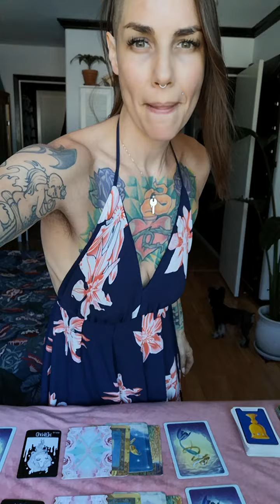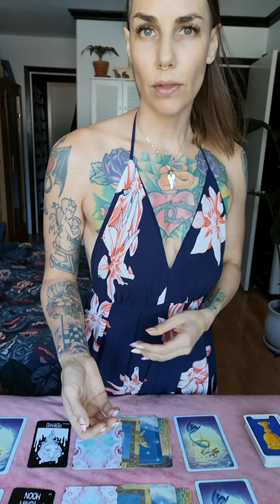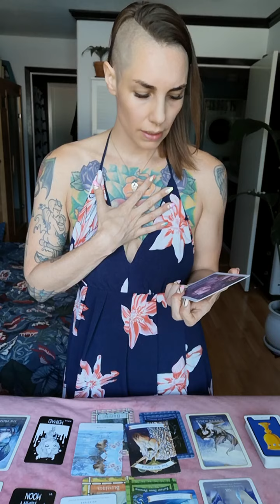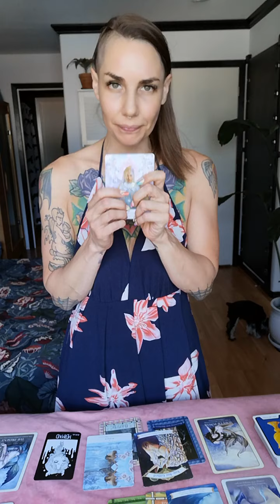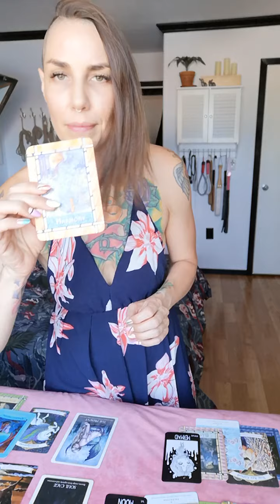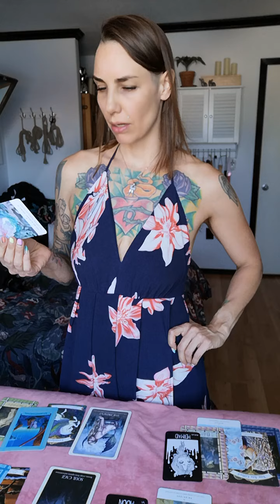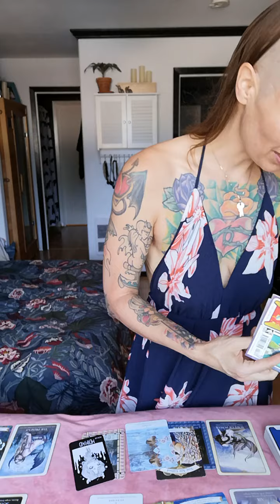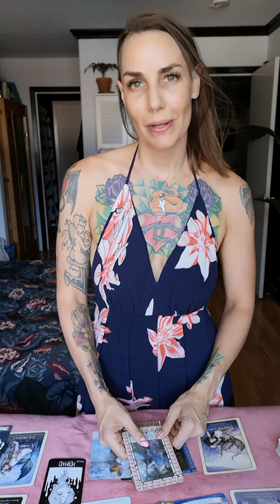Divine masculine and feminine Oracle reading for the week of August 2-8, 2020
Hello I'm Monday Jones and here is a oracle card reading for the week of August 2nd through 8th 2020 on the Divine masculine and divine feminine.

*18+ ONLY